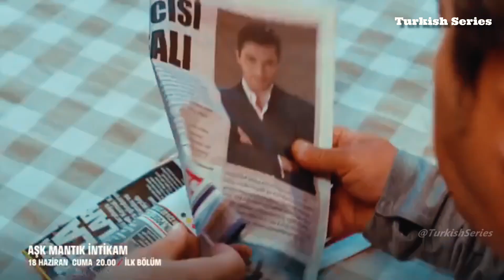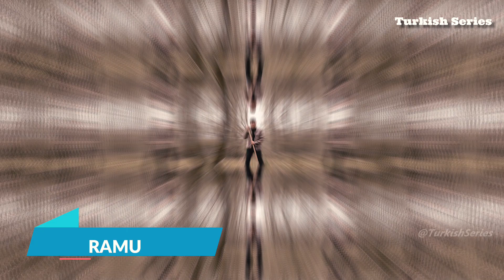Top 6 Turkish Drama Series with best Storylines - You Must Watch